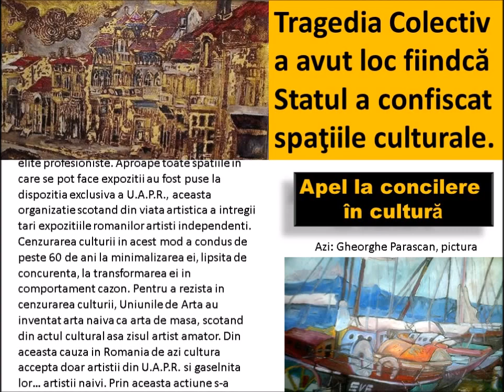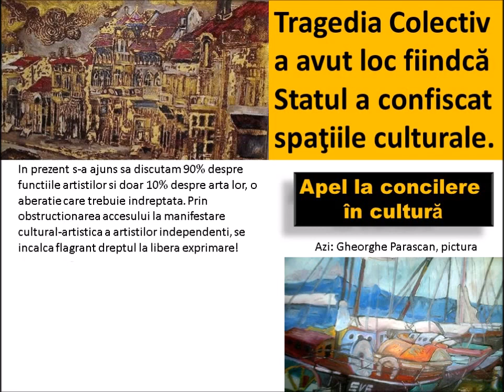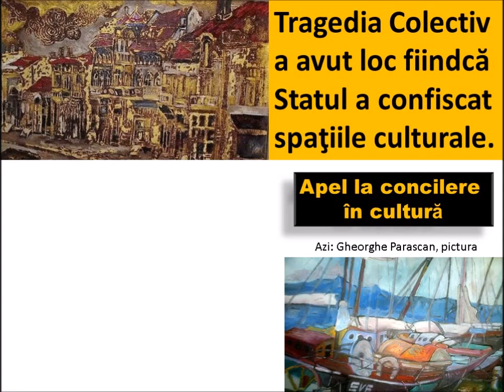Si eu sunt artist Domnule Presedinte Iohannis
Cum s-a distrus o cultura si ce se poate face

SI NOI SUNTEM ARTISTI DOMNULE PRESEDINTE KLAUS IOHANNIS.

DESCHIDETI PORTILE GALERIILOR SI MUZEELOR PENTRU A FACE SI NOI EXPOZITII. NU NE IZOLATI SI NU NE DATI PE MANA MAFIEI DIN CULTURA.
Lasati pe romanii care vor sa expuna arta lor sa faca expozitii pe site-ul dumneavoastra oficial din Facebook, in asteptarea clipei cand Primul Ministru Ciolos va da ordin Galeriilor si Muzeelor sa isi deschida portile. Dorim si noi sa fim oameni...
Romani aveti cea mai importanta galerie de arta din Romania! AICI si ACUM!

Odata cu revolutia din 1989, spatiile culturale au intrat sub influenta Uniunilor de Arta, care au inceput sa excluda artistii independenti, nemembrii in ele, din activitatile artistice si culturale. Astfel Romania a ajuns sa aiba o cultura cenzurata de Uniuni si conducerea acestora, sacrificand cu buna stiinta arta si cultura libera, in folosul exclusiv al unei asa zis elite profesioniste. Aproape toate spatiile in care se pot face expozitii au fost puse la dispozitia exclusiva a U.A.P.R., aceasta organizatie scotand din viata artistica a intregii tari expozitiile romanilor artisti independenti. Cenzurarea culturii in acest mod a condus de peste 60 de ani la minimalizarea ei, lipsita de concurenta, la transformarea ei in comportament cazon. Pentru a rezista in cenzurarea culturii, Uniunile de Arta au inventat arta naiva ca arta de masa, scotand din actul cultural asa zisul artist amator. Din aceasta cauza in Romania de azi cultura accepta doar artistii din U.A.P.R. si gaselnita lor… artistii naivi. Prin aceasta actiune s-a eliminat activitatea artistilor independenti. In Romania de azi, Van Gogh nu poate sa expuna practic in nici o galerie de arta!
Fara concurenta si avand la dispozitie toate spatiile culturale de Stat, fonduri…, Uniunile si-au creat pe banii contribuabilului, un mecanism de impunere in societatea civila:  Artisti colaboratori sub acoperire aflati la conducerea Uniunilor, critici de arta din mediul bugetar care sa argumenteze valoarea anumitor artisti, buni prieteni. Ei expun, ei se lauda, ei primesc toate meritele si foloasele vietii de artist. In rest nu mai exista nimic, orice incercare a unui artist independent fiind desconsiderata, ridiculizata, dispretuita…
Sa fie oare normal o cultura monocroma, bugetara, exclusivista, monopolizata de Uniunile de Arta din Romania?

Pentru a rezolva aceasta grava problema ar trebui ca in programele actiunilor culturale ale Galeriilor de Arta si Muzeelor de Stat, sa fie egal tratate toate O.N.G-urile cu profil artistic si artistii independenti. Deschiderea acestor spatii catre viata reala artistica din tara va rezolva in mare parte criza atator artisti exclusi: absolventi de Licee de Arta, Absolventi de Scoli de Arta, artisti asa zisi amatori, artisti autodidacti, independenti de oricare forma de organizare actuala.
In prezent s-a ajuns sa discutam 90% despre functiile artistilor si doar 10% despre arta lor, o aberatie care trebuie indreptata. Prin obstructionarea accesului la manifestare cultural-artistica a artistilor independenti, se incalca flagrant dreptul la libera exprimare!